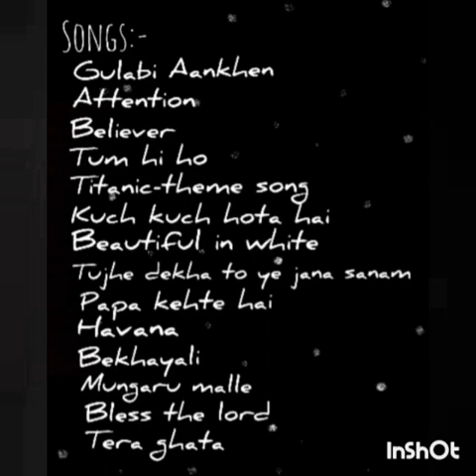Guitar Lead Cover | By Cedric Fernandes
Hey guys i am back with my new guitar lead mashup cover. This mashup consists of mixture of songs of more than 3 languages. Hope you guys love it!
◾Gulabi Aankhen
◾Attention
◾Believer
◾Tum Hi Ho
◾Titanic-theme song
◾Tujhe dekha to ye jana...
◾Papa kehte hai
◾Havana
◾Bekhayali
◾Mungaru malle
◾Bless the lord
◾Tera ghata